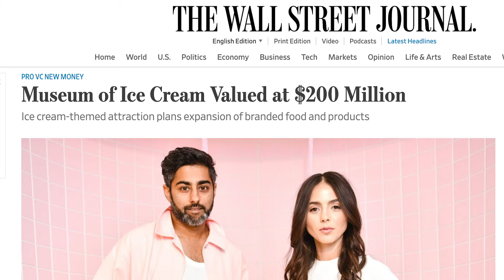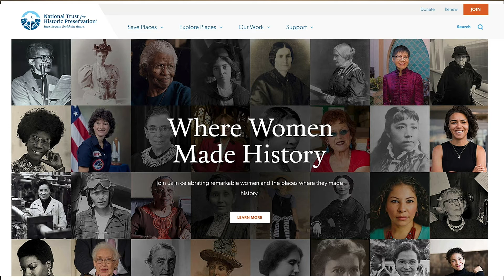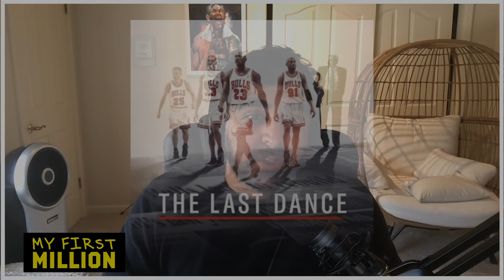Buying Michael Jordan's $13M Home and Flipping it Into a Michael Jordan Museum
The Hustle presents - My First Million. A podcast where we brainstorm new business ideas based on trends & opportunities we see in the market. Sometimes we have famous guests, and they do it with us.